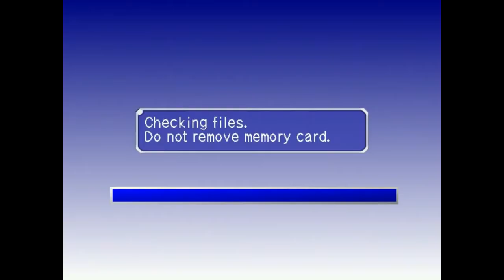Evolution 2 (SEGA DREAMCAST) Part 15 Despair Tower Floors 30 to 40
The REALLY ugly purple floor here do not match anything here,except finding the dam upstairs next fllors.The enemeis here are fine with the "dive" move on them though